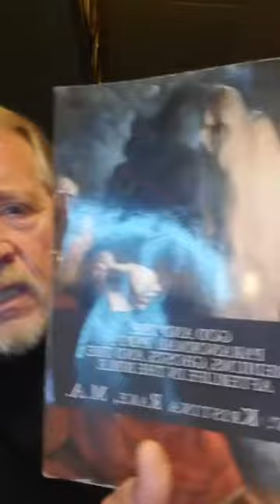Live Stream with Chicago Psychic Medium Edward Shanahan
Live streaming on Facebook on Saturday July 31st. I did Spirit Communications, Picked up on some viewers loved ones who passed, Angel Card Pull for each of the Zodiac signs for the month of August. Angel Card Pulled for individuals who came to the live stream.

Another live Stream coming the weekend of Saturday August 15th, around 7:30 pm central.

Follow the my YouTube page here and like the video.